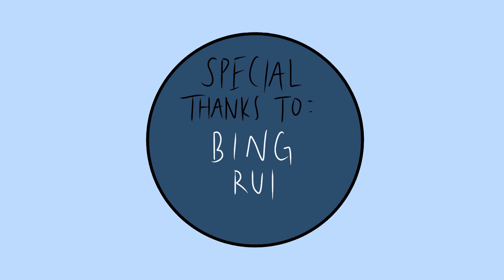20 21 p3 Documentary IntroVid JulieB